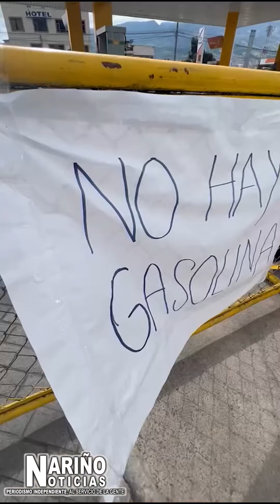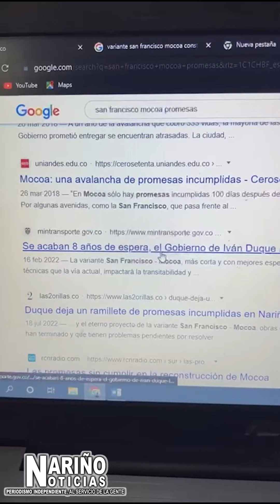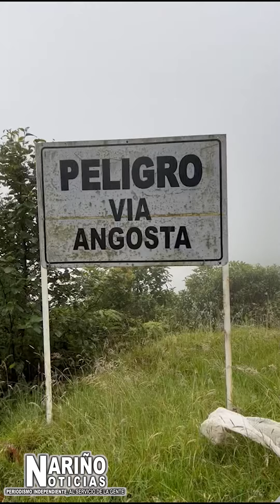Desde el Trampolín de la muerte, un escasa salida de los viajeros para llegar o salir de Nariño.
TremendoVillarreal NariñoNoticias Crónica Desde el Trampolín de la muerte, un escasa salida de los viajeros para llegar o salir de Nariño. El Putumayo es el dueño de una de las vías más peligrosas de Colombia y El Mundo.